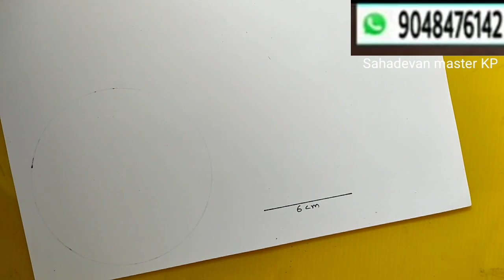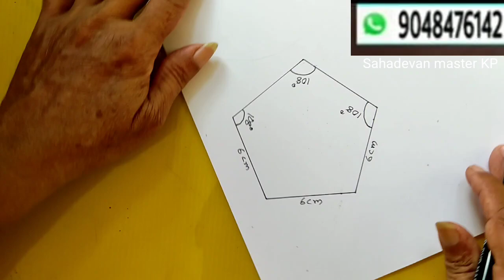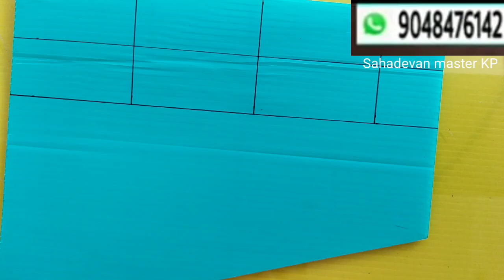Pentagon shape box നിർമാണം